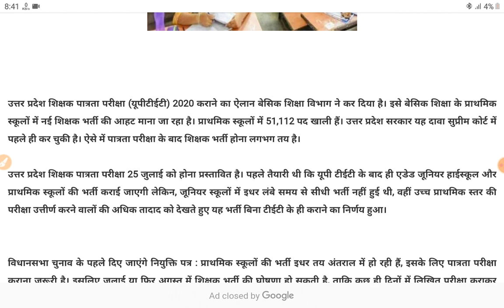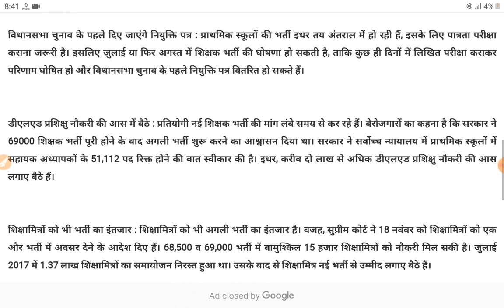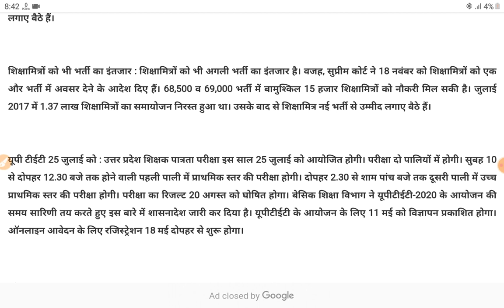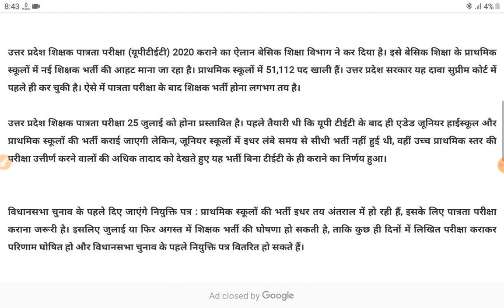बड़ी खबर - यूपी में होगी बम्पर 51000 पदों पर शिक्षक भर्ती - TET 2021 के बाद होगी यह भर्ती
इसके साथ ही सरकारी भर्तियों से संबंधित सभी खबरों को अपने मोबाइल पर सबसे पहले पाने के लिए आप हमारे एंड्राइड ऐप को भी गूगल प्ले स्टोर से डाउनलोड कर सकते हैं 👇🏻🤳

68500 TEACHER BHARTI
69000 TEACHER BHARTI
TEACHER BHARTI
UP TEACHER BHARTI
UPTET 2020
TET PARIKSHA
UP TET 2020
68500 SIKSHAK BHARTI
69000 SIKSHAK BHARTI
SIKSHAK BHARTI
UPTET EXAM